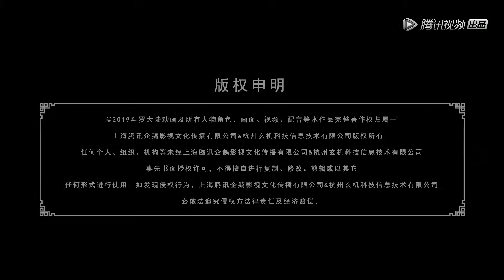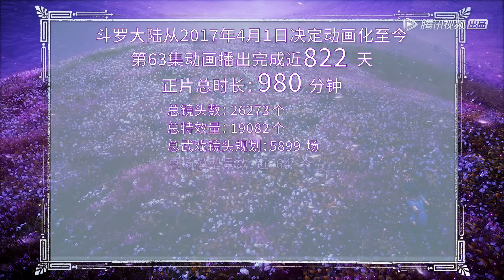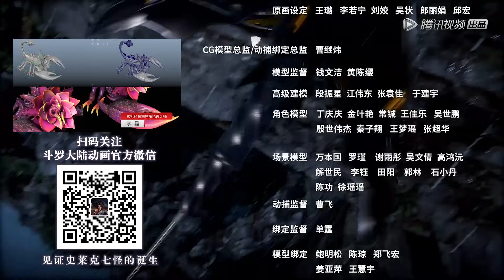ENG SUB【斗罗大陆 Soul Land】EP63 | 奥斯卡吸收了粉红娘娘的魂环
▶7月31日首播，每天中午12点更新两集